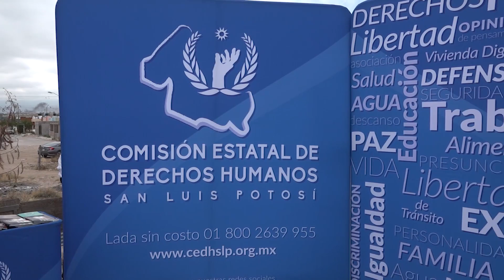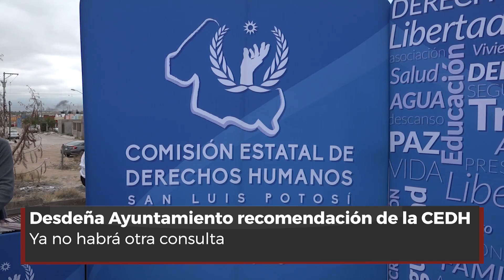XNP desdeña recomendación de la CEDH